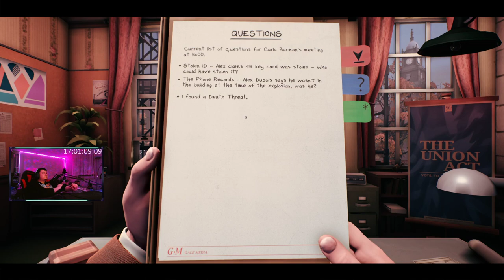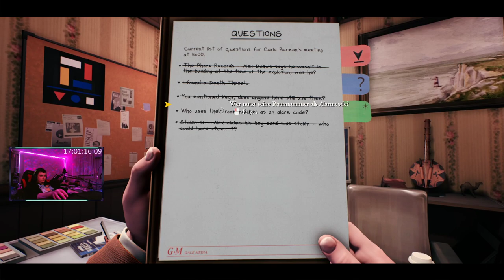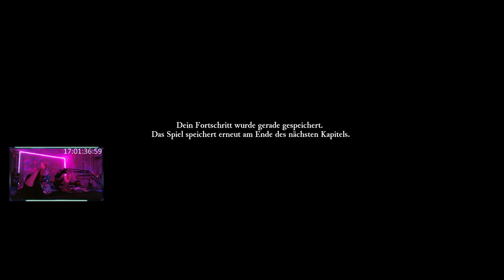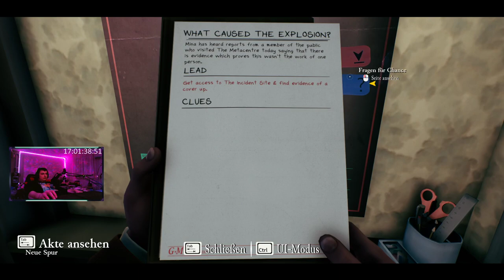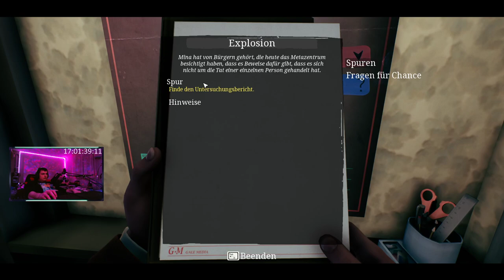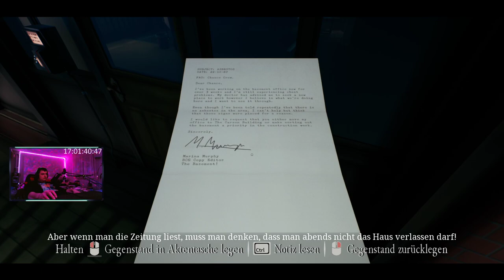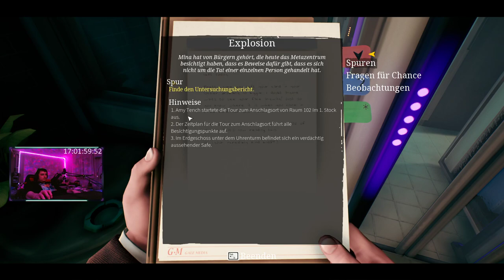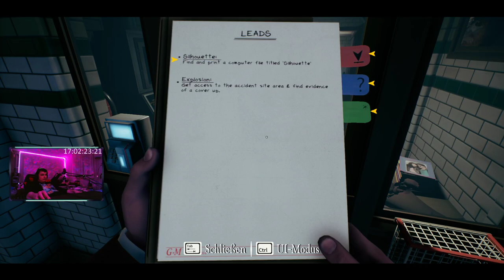The Occupation | Part 3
Ryzen 3700x
RTX 2060
16 GB DDR4 3000 Mhz